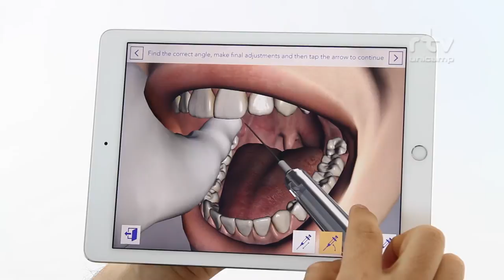Faculdade de Odontologia de Piracicaba - 50 anos da Unicamp